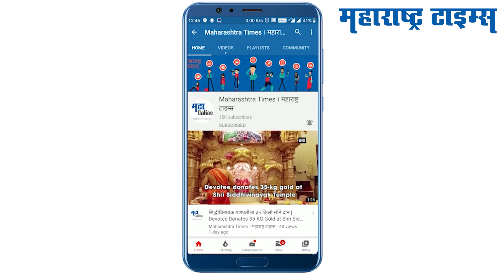'व्हॅलेंटाईन डे' सेलिब्रेट करण्यासाठी तयार करा 'या' टेस्टी रेसिपी | Valentine Day 2021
Valentine Day 2021: व्हॅलेंटाईन डे सेलिब्रेशनसाठी घराच्या घरी तयार करा या टेस्टी रेसिपी!